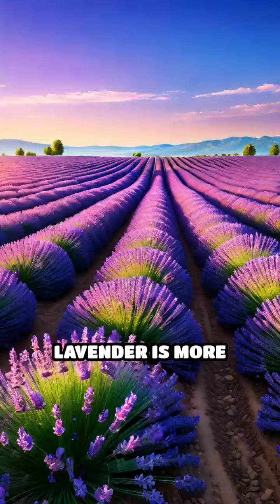Lavender's Sweet Connection to Beekeeping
Discover how lavender supports sustainable beekeeping! From enriching honey flavors to providing a haven for bees, this aromatic plant plays a crucial role.